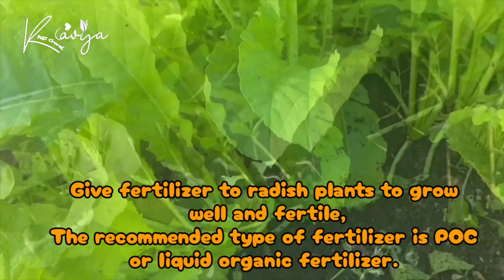How to grow white radish from seeds at home